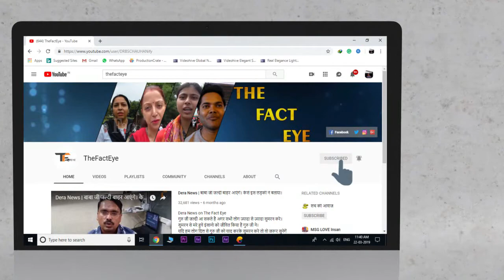संत राम रहीम जी के समाज में आने से देश में आएगा अच्छा बदलाव करोड़ों लोग छोड़ेंगे शराब लड़की की अपील